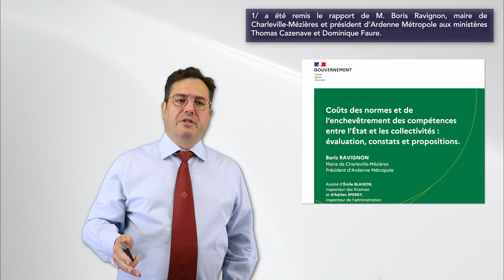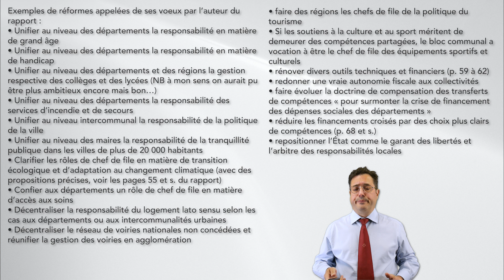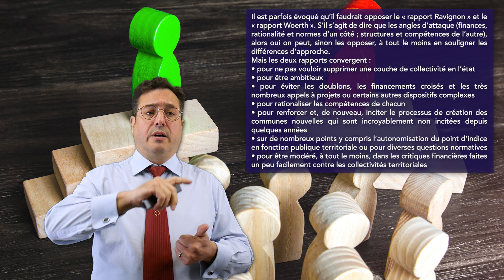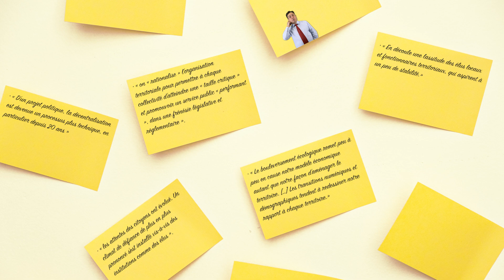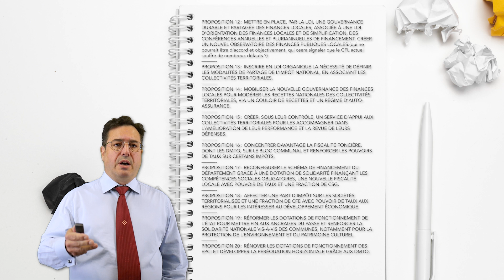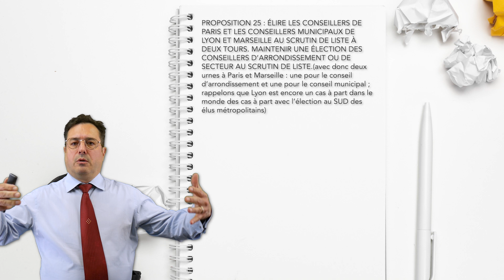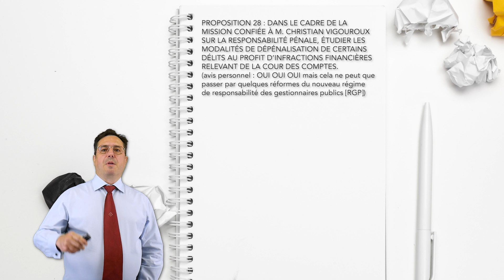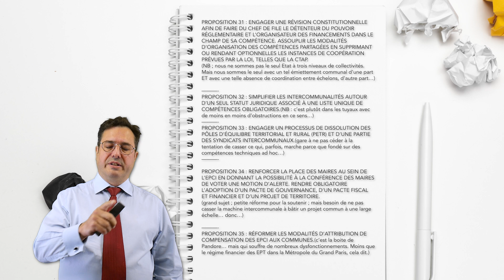Que proposaient les rapports Ravignon et Woerth ?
Ce matin, le Président de la République E. Macron, lors de son échange avec la presse, a annoncé, s'agissant de la Décentralisation qu'il faudra:

• «  supprimer un échelon territorial »,
• « ramener plus de simplicité et de liberté sur les territoires »
• « rouvrir la question de ces grandes régions »
• une « stabilité fiscale et normative pour les trois ans à venir »
• trouver pour « certaines villes, certains quartiers, dans la ruralité, [...] une réponse beaucoup plus drastique sur l’accès aux transports, à la santé, au logement ».

La Décentralisation, peu présente dans l'agenda présidentiel entre 2017 et 2022, puis de nouveau mise en avant depuis deux ans, s'invite donc en fanfare dans les temps particuliers que nous vivons, post-dissolutions.

Avec des propositions qui diffèrent de ce qui figurait dans les rapports Ravignon et Woerth d'il y a quelques semaines. Qui semblent un siècle.

Voici en 11 mn 34 un survol de ces deux rapports dont, certes, la mise en oeuvre ne semble pas assurée à bref délai, mais qui feront dates et irrigueront sans doute en tout ou partie certains projets à venir à moyen terme :

Il s’agit d’un extrait de notre chronique vidéo hebdomadaire, « les 10′ juridiques », réalisation faite en partenariat entre Weka et le cabinet Landot & associés